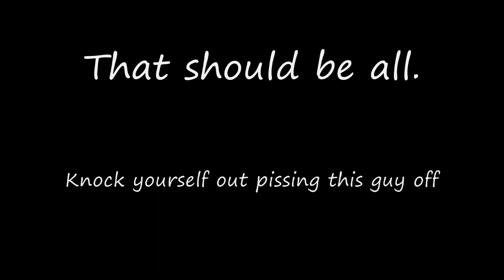Soldat-Gunnar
I just made this cause i want more pepole to piss off Soldat-Gunnar :)